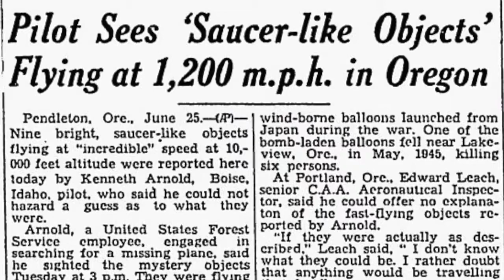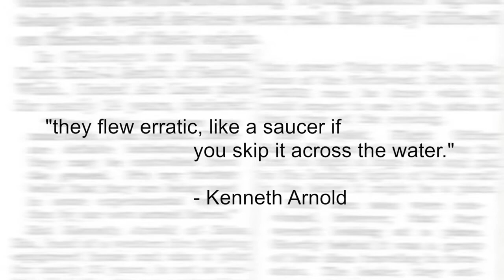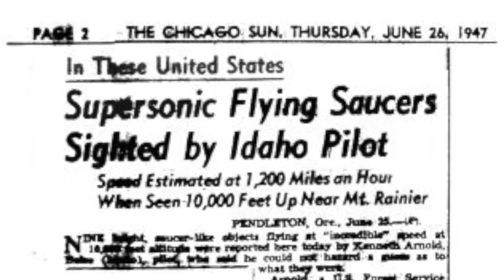AWAL MULA ADANYA CERITA TENTANG UFO ....